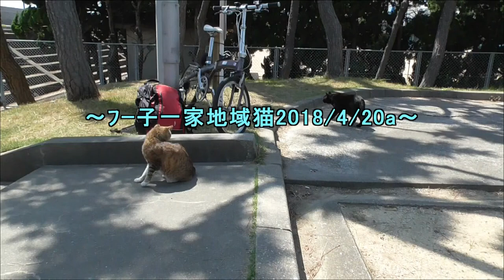ﾌｰ子一家地域猫2018 4 20a